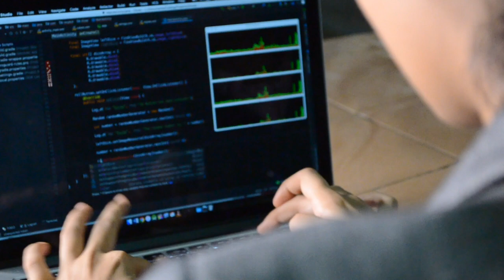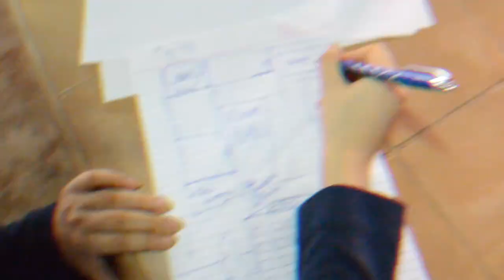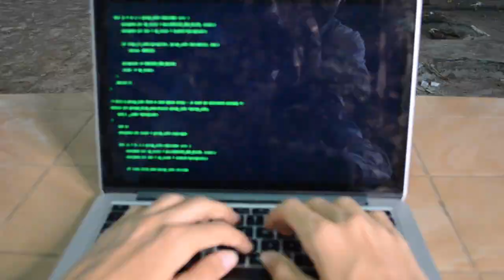GROUP OF 20 (G20) - TRAILER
"DECODE. DECRYPT. DEBATE"

(Freeze Lists)

(Caribbean Equality Project)

(News)

(Google Developers)

(TechInsider)

(RT)

(Tech Events)

(TedX Talks)

(Ted)